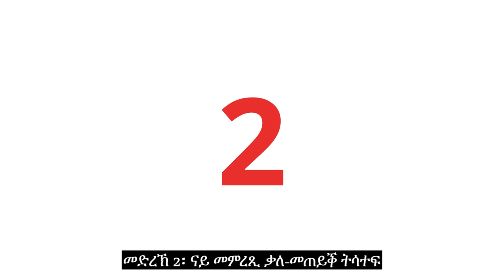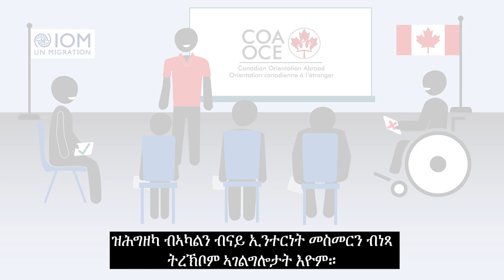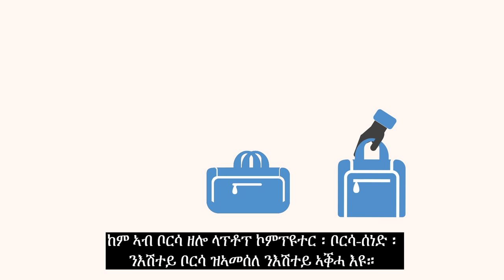Canadian Orientation Abroad (COA) O-Canada Video 1_ትግርኛ/Tigrinya/Tigrigna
O-Canada ቪድዮ 1- ቅድሚ ናብ ካናዳ ምጉዓዝካ

O-Canada Video 1 – Before travel to Canada (ትግርኛ/Tigrinya)

O-Canada Vidéo 1 - Avant de partir au Canada (ትግርኛ/Tigrigna)